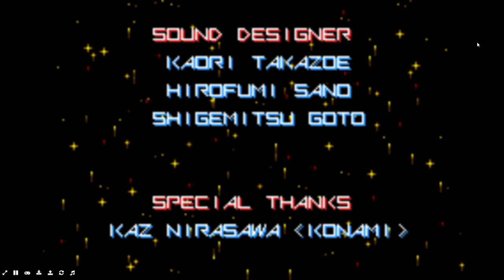My Gameplay Video of Gradius Advance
This Video is Fairuse!